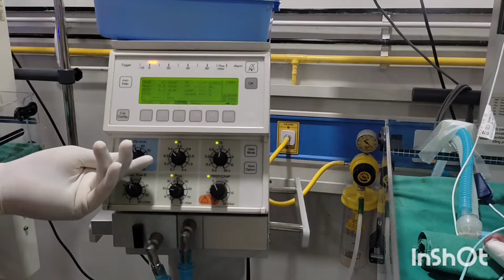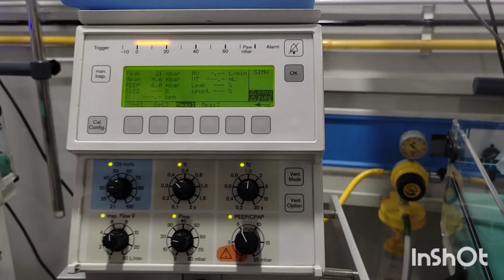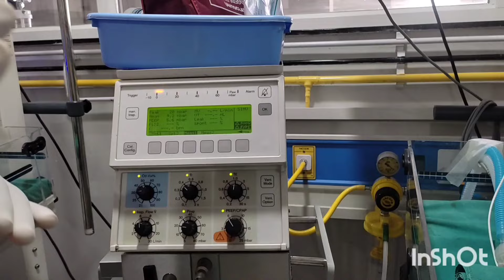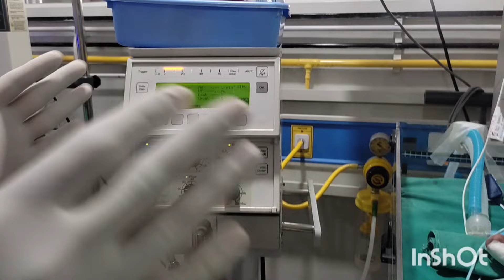Weaning from Ventilator I Extubation I NICU I Neonatologist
What is weaning ?, When to start weaning ?, How to wean ?
Why timely weaning is important ? When to extubate ?
PIP, PEEP, FIO2, Rate, Pmax, TV, MAP, Delta P
SIMV, AC, PSV, VG, HFO
Complications of prolonged ventilation